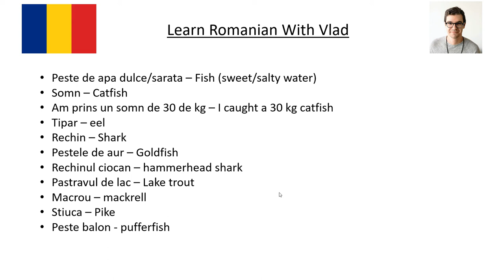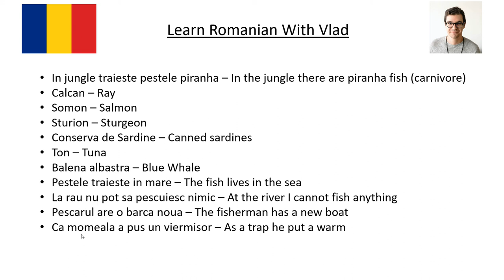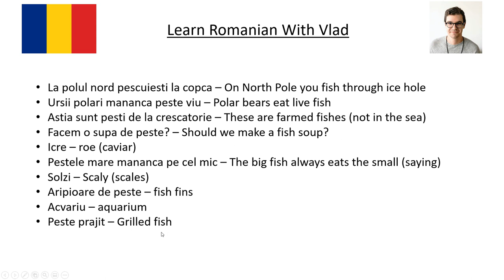Romanian Phrases Lesson 17 Fish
Fried, grilled or in an aquarium, I really enjoy seeing fishes. What about you?